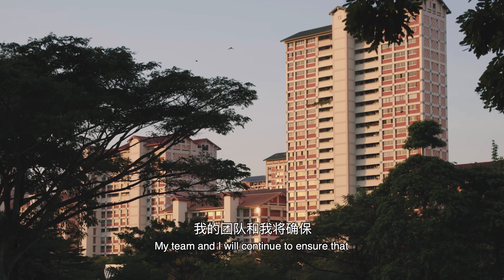PAP Candidate: Chong Kee Hiong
PAP Candidate for Bishan-Toa Payoh GRC Chong Kee Hiong: "I believe in providing equal opportunities for all, regardless of their starting point."